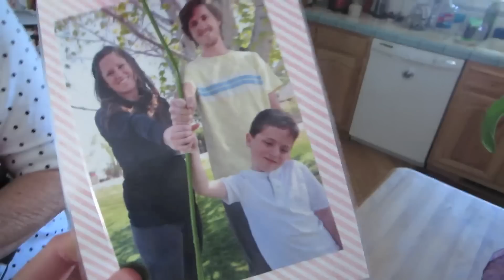THE TRUTH ABOUT MY DRIVING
We reveal the truth about my driving, we give Kevin's mom some presents, and we go out to dinner at a beautiful restaurant with a view of Lake Tahoe.

MINDEN, NV
89423